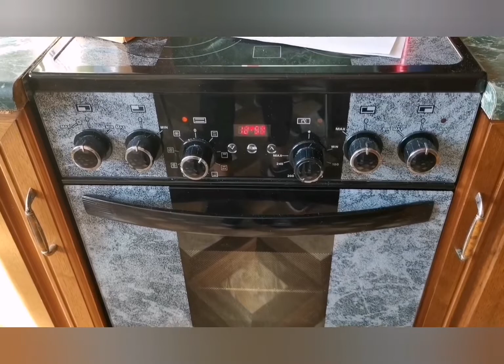Быстрый рулет из сгущенки с начинкой на скорую руку.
Инструкция приготовления15 минут

1. Все ингредиенты смешайте.

2. Тесто вылейте на прямоугольный противень, застеленный бумагой для выпечки.

3. Выпекать 5–7 минут в разогретой духовке. Начинка — любой крем, джем, шоколадно-ореховая паста.